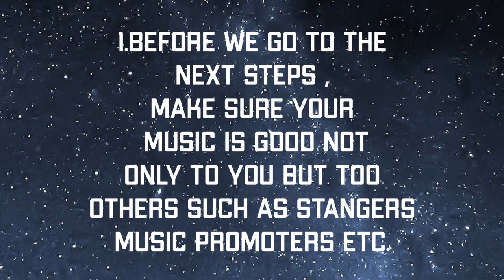6 steps to grow your fanbase on ig as a artist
Everything on the above project has been carefully researched📂📂🗄☑️